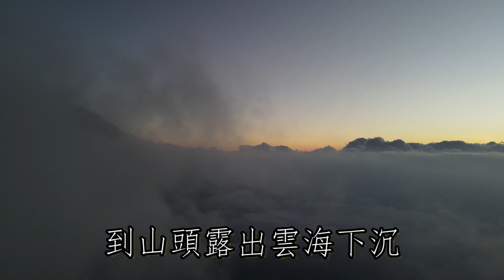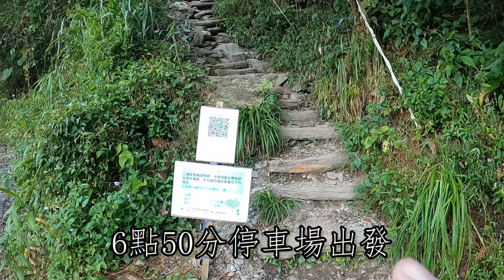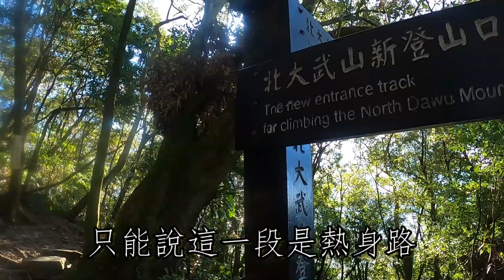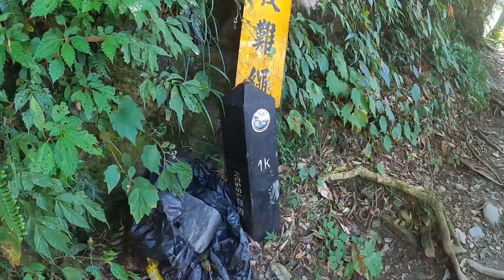北大武山 日湯真山 喜多麗 檜谷 神木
北大武山 喜多麗斷崖 11月16、17日

二年前先後去過苗栗加里山、台中鳶嘴山，就會想著接下來去何處看雲海？開始在網路你一定很容易看到北大武山、喜多麗斷崖。那時的我才登山半年，也還沒有足夠的能力及經驗。只好將這口袋名單放著，我登山按部就班，先從郊山中級山到百岳，由近而遠、由易而難，不越級挑戰，累積經驗。上月完成雪山一日單攻，這也才有勇氣拜訪這北大武山。